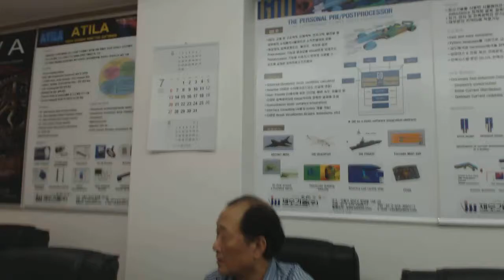서울벤처대학원 대학 창업2기 재우기술(주) 현장 학습 Video 1466